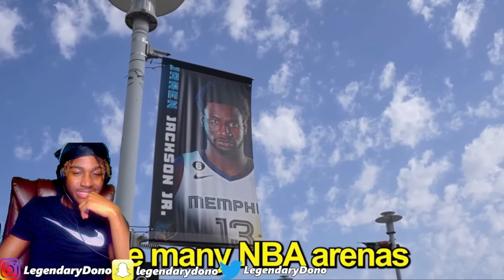LIVING MY DREAM :(. Reacting to Jesser Spending 50 Hours With All-Star Jaren Jackson Reaction!